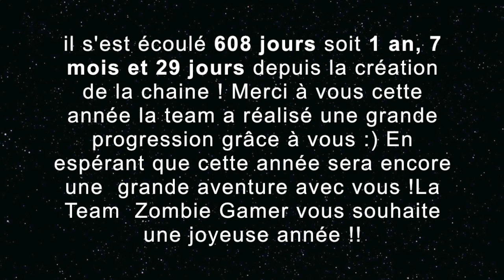Nouvelle année ! 2016 Spéciale Gamer !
Petit flash back de cette année 2015 avec feux d'artifices ;)